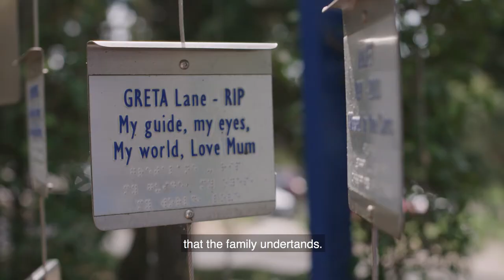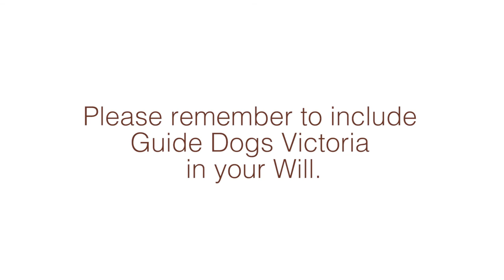Karen and Graeme - Gifts in Wills